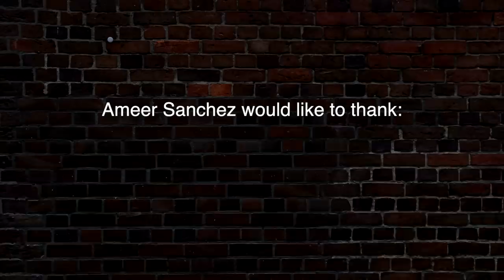House Rules Sitcom | Episode 6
Executive Producer & Director: @xionlim
Cinematographer: @nateofficialph
Writer: @_gioposadas_